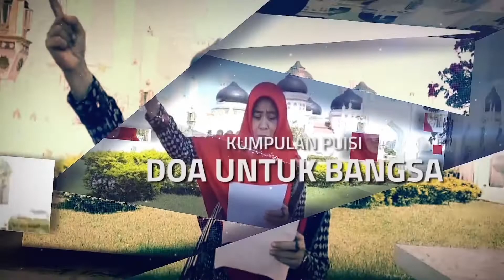Di Ujung Pintu Fajar - Karya Siti Sarifah (Puisi Doa untuk Bangsa)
Di Ujung Pintu Fajar
Karya Siti Sarifah

Riau